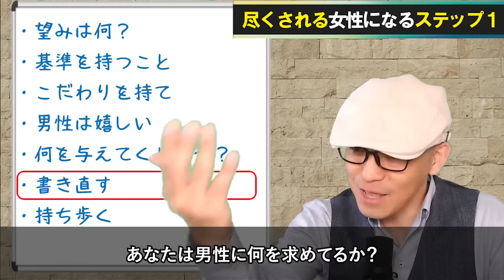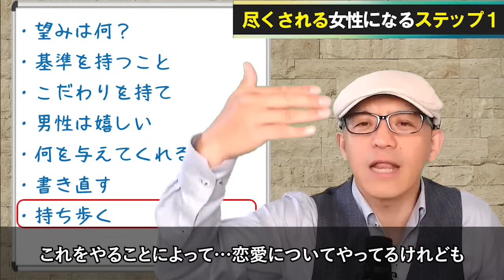男に追われる女性・男に尽くされる女性・ステップ１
女性に生まれたからには男性に追われて尽くされるようになろう。
男が感じる魅力的な女性になる方法について話しています。

⏰TIMESTAMPS⏰
00:00 オープニング
01:34 望みは何？
03:54 基準を持つこと
06:39 こだわりを持て
08:11 男性は嬉しい
10:19 何を与えてくれるか？
12:06 書き直す
15:07 持ち歩く

💍全国の優秀な結婚相談所を紹介しているサイト！
💍東京でおすすめの結婚相談所！
💍大阪でおすすめの結婚相談所！

惚れた腫れたの恋愛テクニックではなく、たった一人の運命の相手を愛する大人の恋愛情報を発信。
婚活マニュアル、恋愛心理学、夫婦円満、パートナーシップ改善など愛の重要性について説いてます。

ミッキー岡田ってどんな人？👀

結婚相談所総合情報サイトジャパンマリッジを運営。
古神道神理教を母体とした神社の神主。
NLPマスター心理学資格。